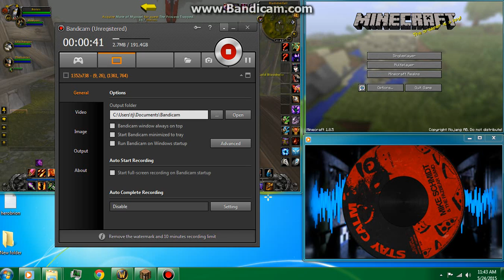SORRY ABOUT BAD SOUND